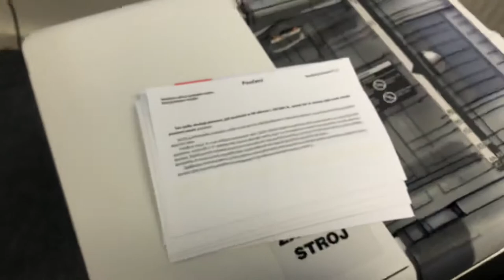RICOH IM 430 KRPA ENVELOPES bypass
Obálky s doručeňkou